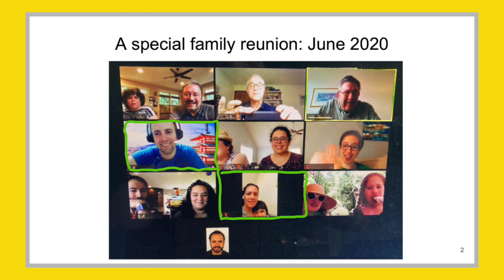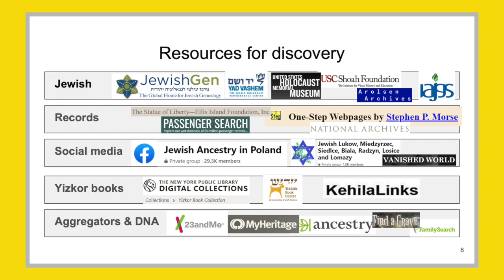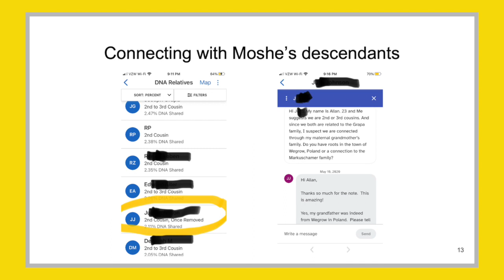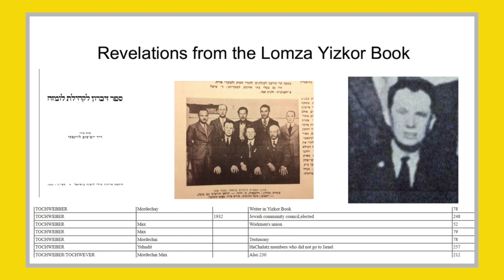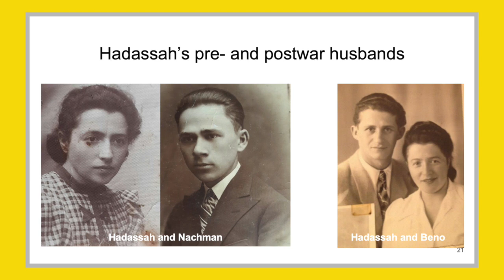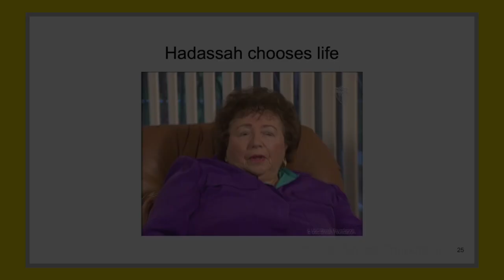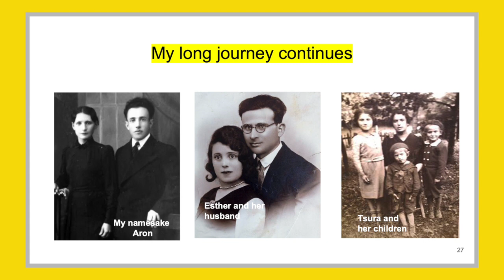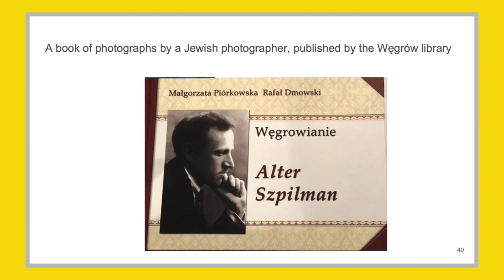9-15-2022 LIZKOR #5 - Allan Alter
TBA member Allan Alter describes the techniques and online resources that he used to search for family members who perished in or survived the Holocaust, and their descendants.

00:00 - Start
00:21 - Welcome
01:58 - Introduction
03:33 - Allan Alter
46:40 - Q & A
57:42 - Credits